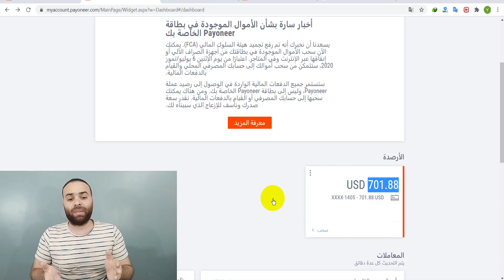بنك بايونير Payoneer | اخبار جديدة سارة و حل مشكلة تجميد الأموال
أخبار سارة بشأن الأموال الموجودة في بطاقة Payoneer الخاصة بك
يسعدنا أن نخبرك أنه تم رفع تجميد هيئة السلوك المالي (FCA).
اول توصياتي لربح اكثر من 500 دولار شهريا من جوجل على الرابط التالي

يسعدنا أن نخبرك أنه تم رفع تجميد هيئة السلوك المالي (FCA). يمكنك الآن سحب الأموال الموجودة في بطاقتك من أجهزة الصراف الآلي أو إنفاقها عبر الإنترنت وفي المتاجر. اعتبارًا من يوم الإثنين 6 يوليو/تموز 2020، ستتمكن من سحب أموالك إلى حسابك المصرفي المحلي والقيام بالدفعات المالية.
ستستمر جميع الدفعات المالية الواردة في الوصول إلى رصيد عملة Payoneer، وليس إلى بطاقة Payoneer الخاصة بك. ومن هناك يمكنك سحبها إلى حسابك المصرفي أو القيام بالدفعات المالية. نقدر سعة صدرك ونأسف للإزعاج الذي سببناه لك.
رابط التسجيل في موقع فايفر

حل مشكلة بايونير
حل مشكلة حظر حساب بايونير
حل مشكلة الحساب البنكي في بايونير
حل مشكلة عدم وصول بطاقة بايونير
حل مشكلة اغلاق حساب بايونير
حل مشكلة البنك في بايونير
بنك بايونير Payoneer | بعد إفلاس شركة Wirecard المسئولة عن بطاقات Payoneer | أخبار جديدة سارة
ماذا يحدث مع بايونير Payoneer؟ بعد إفلاس شركة Wirecard المسئولة عن اصدار بطاقات Payoneer